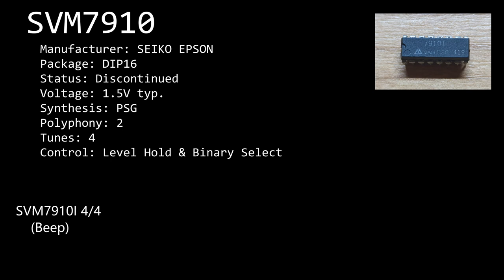EPSON SVM7910I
This video is a demonstration for SVM7910I melody IC manufactured by SEIKO EPSON. This chip contains 2 tunes and 2 chimes.